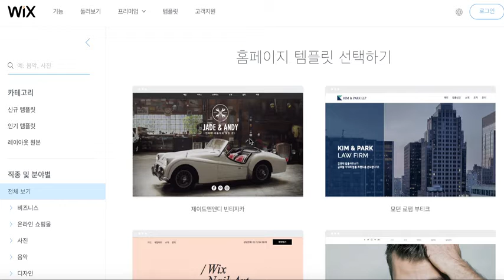[파워포인트보다 쉬운 [WIX로 홈페이지 만들기]] 2강 템플릿 기본 내용 및 프리미엄 플랜 이해하기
-윅스 템플릿의 기본 형태를 알아보겠습니다.
-프리미엄 플랜별 성격과 어떤 것을 사용해야하는지 이야기드립니다.